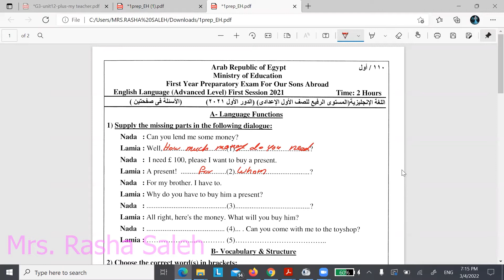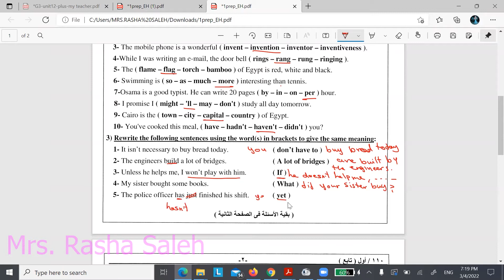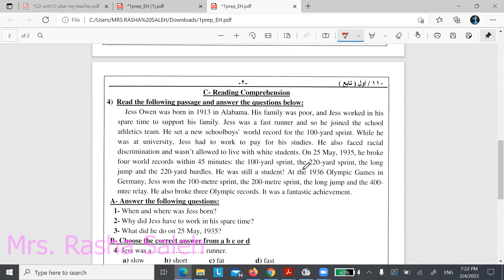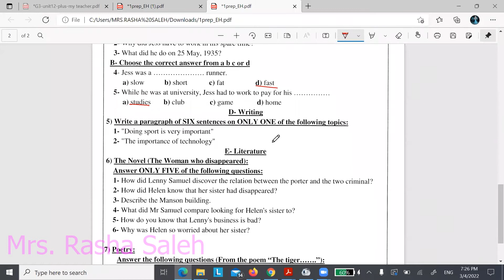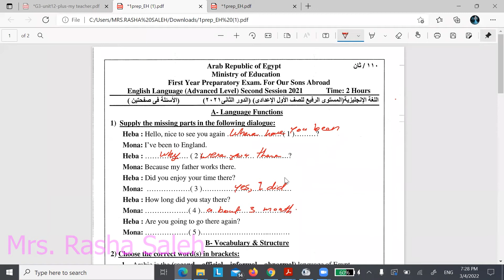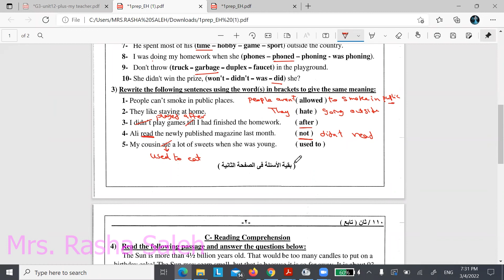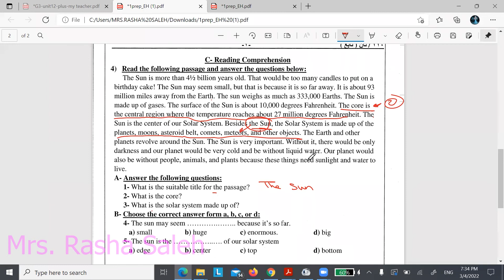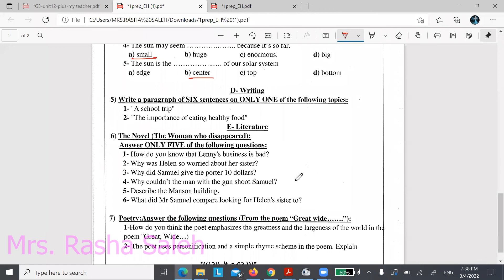Grade7 -2021 NEWحل احتبارات السفاره دوراول /تانى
اولى اعدادى
حل امتحانات السفاره
دور اول / ثانى
2021